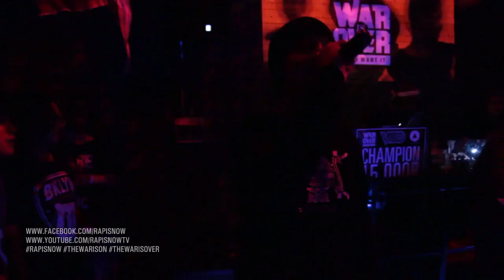TWIOV Presents AR1 & SOS FAMILY | RAP IS NOW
SAT 31-01-15
@ WINE BIBBER SANGRIA
THANKS :
PRATYAMIC
UMA
23STREET
MCKING
93 FLOW
JAHROM
AR1
SOS
NONE
RAW UNCUT
SIR POPPA LOTT
JAYRUN
Always On Studio
WINE BIBBER SANGRIA
VRZO
Tha Beatlounge
Madworks Bangkok